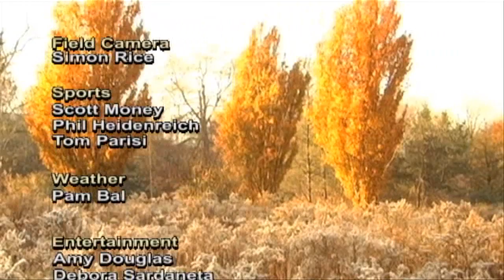Humber News, November 3 2010, Part 3